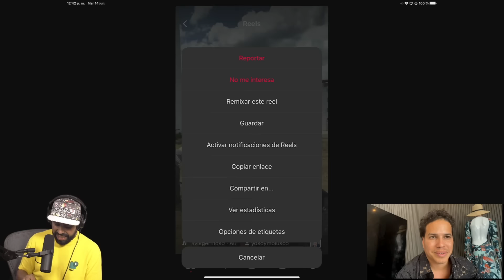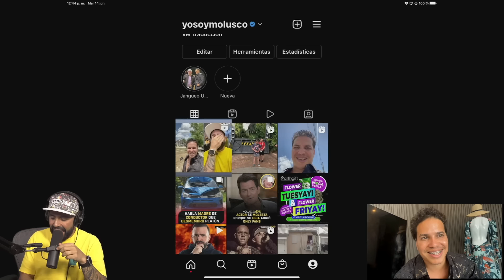Javis Germoso Habla sin filtro de su Sexualidad, encuentros íntimos y envía consejo a Anuel y Yailín